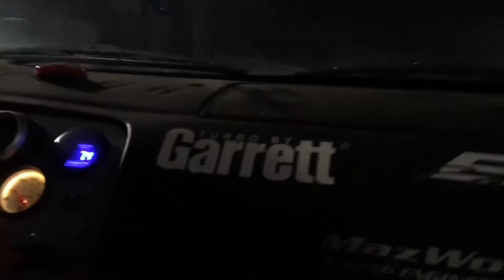RIDE ALONG WITH KELSEY ROWLINGS! (OSW Tandems)